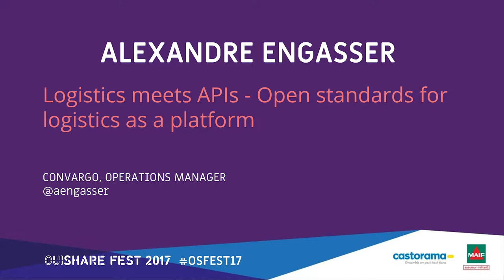Alexandre Engasser: Quand la logistique rencontre les APIs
Quand la logistique rencontre les APIs : des normes ouvertes pour la logistique en tant que plate-forme